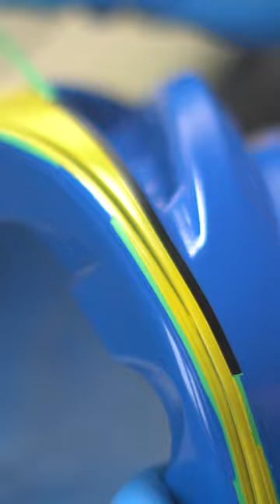Custom painted Lancia MTB Helmet